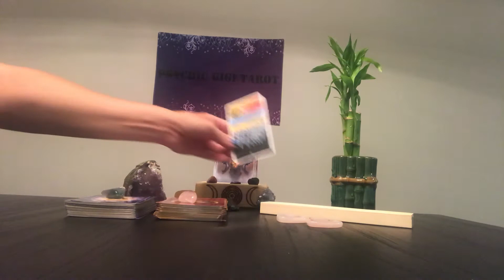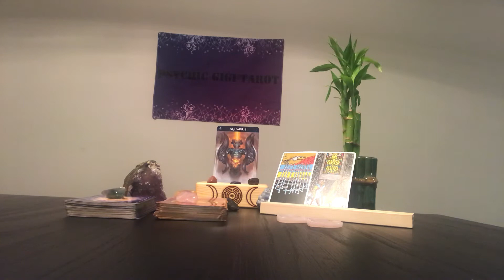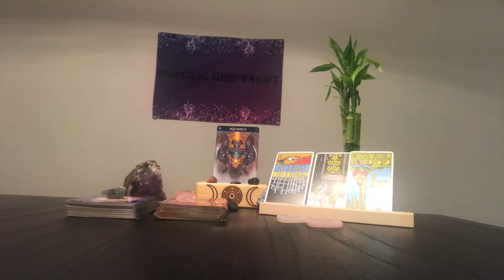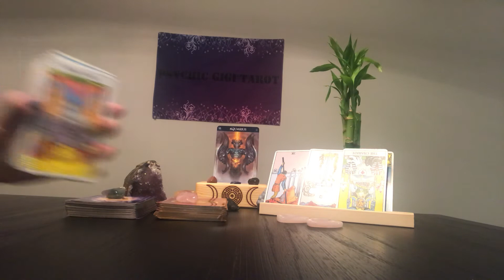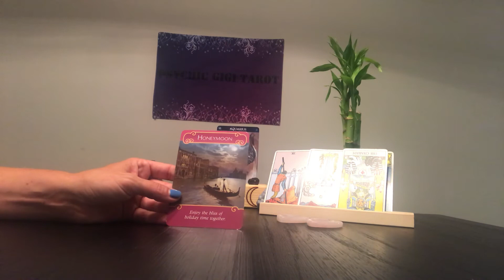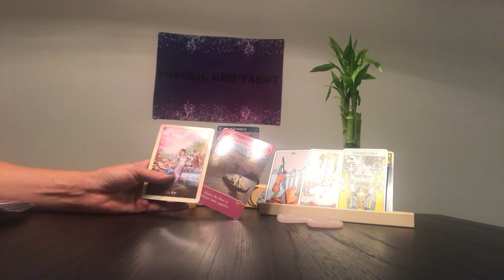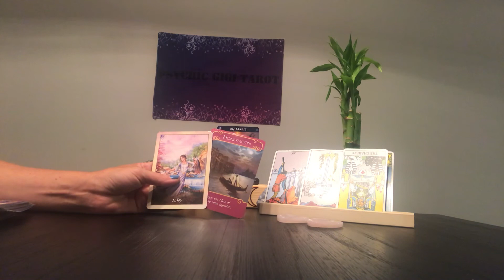Aquarius ♒️ General Love Reading- Sept 1-15th,2019 - Joy is Coming